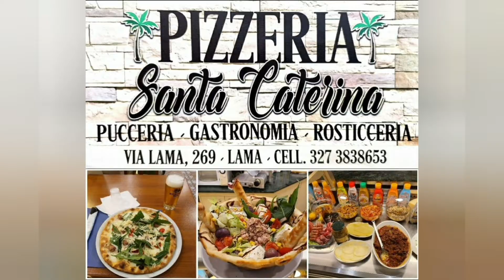Serie C/C, tutti i gol della 30° Giornata di Campionato